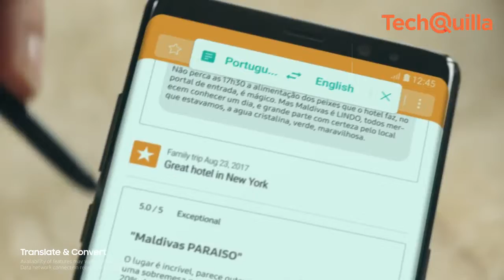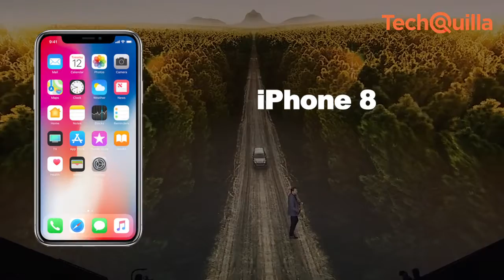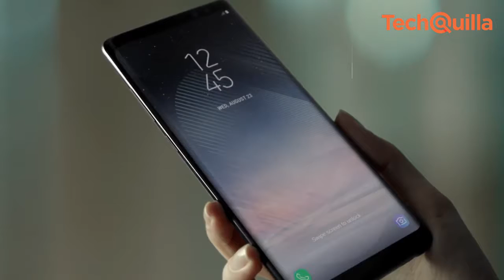Samsung Galaxy Note8 sales BEAT iPhone 8 in India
Samsung Galaxy Note8 that came to India last month and saw over 250,000 registrations within no time is selling like hot cakes and has left Apple iPhone 8 and 8 Plus behind in the race at the moment, industry sources said on Wednesday. According to dealers, Galaxy Note8 sales are ahead when compared to iPhone8 and 8 Plus.